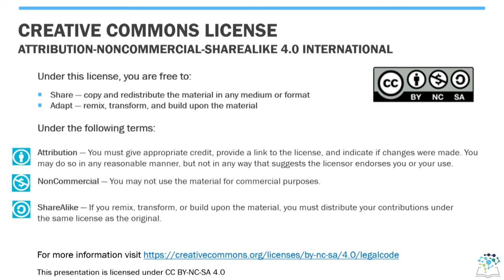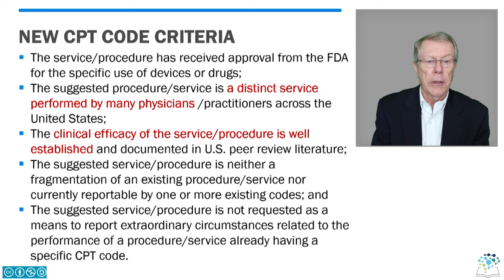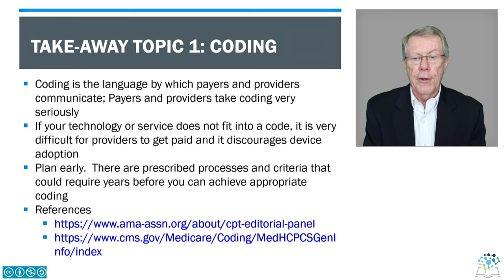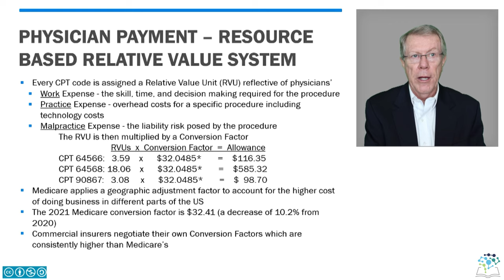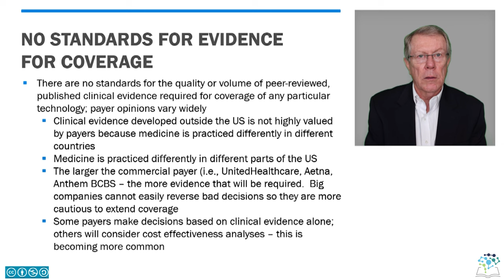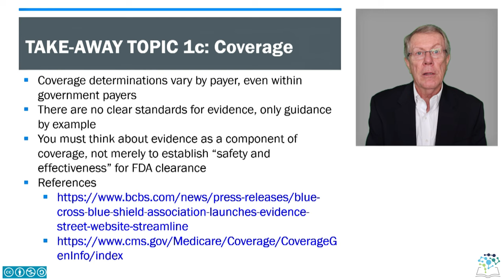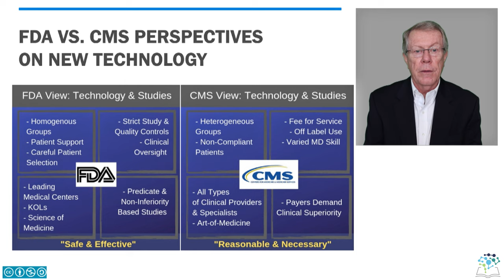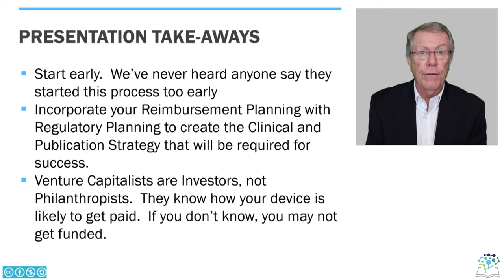Lecture 19: Ed Black, Reimbursement Fundamentals & Its Role in Business Planning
*NeuroTech Course*
_Presenter: Ed Black_

0:08 Speaker Introduction
1:20 Learning Objectives
1:57 Topic One
13:22 Topic One Takeaways
14:54 Topic 1b
24:46 Topic 1b Takeaways
26:07 Topic 1c
35:08 Topic 1c Takeaways
36:50 Case Example
40:45 Topic 2
49:13 Topic 2 Takeaways
50:44 Presentation Takeaways